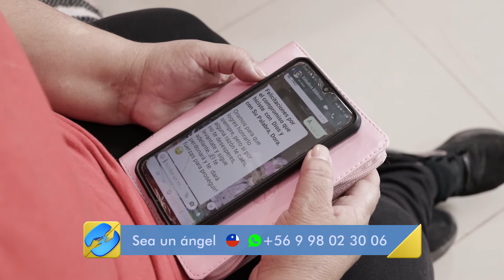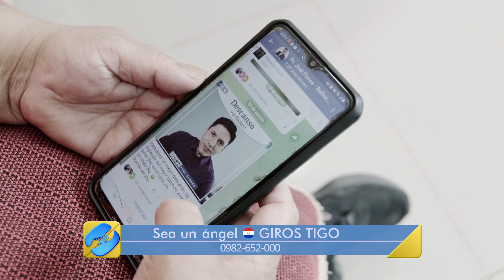“TODOS TUVIMOS COVID EN CASA” – Dora Cabrera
Dora, su esposo y su hija, sufrieron las consecuencias del virus que azota al mundo y que generó una pandemia que hasta hoy mantiene en vilo a la humanidad. Asustada por el riesgo que corría su vida y la de sus seres queridos, Dora encontró refugio en los mensajes de Radio Nuevo Tiempo. Fortaleciendo su salud espiritual y emocional pudo enfrentar la debilidad que generó en su cuerpo esta grave enfermedad y ella, junto a su familia, salieron adelante con el corazón lleno de gratitud a Dios por la restauración de integral de sus vidas.

*Las donaciones financieras de nuestros ángeles de esperanza permiten que la Red Nuevo Tiempo pueda crecer y llegar cada día a más hogares con un mensaje que transforma vidas. Entra en contacto con nosotros y te contaremos cómo formar parte de este maravilloso ministerio.

Lugar de grabación: Asunción, Paraguay